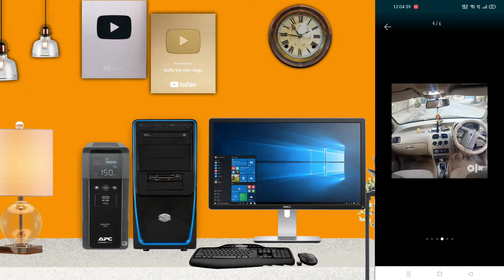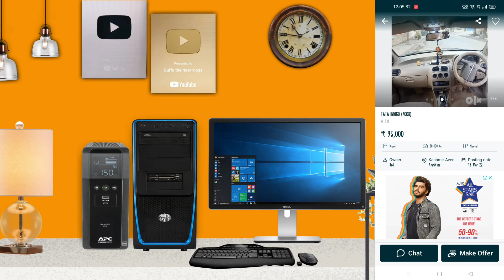TATA Indigo Car | Price - 1,15,000 Thousand Rs | Holi Offer Second Hand Indigo Car Only 1 Lakh 15 K